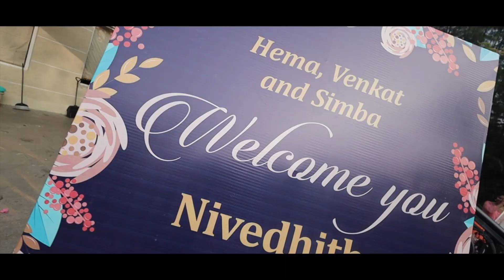Nivedhitha & Karthik | Destination Wedding | Day 2 | SrJungle Resort | Sridhar Bharathy Photography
🎥Captured By Sridhar Bharathy Photography, Trichy.

Welcome to Sridhar Bharathy Photography Youtube Channel👇

Sridhar Bharathy Photography was founded by Mr. Sridhar Bharathy. On 2004 at the age of 21 he started his journey as a photographer. Now he has more than a decade of experience.
   👉We are specialized in Candid Photography.
   👉We take natural photographs that capture the true essence of each wedding.
   👉We do International Projects. We have a team of photographers who all are customer friendly.
   👉We execute what our customers need. We work from our customer perspective. Services offered👇

   📸 Wedding Photography
   📸 Candid Photography
   📸 Corporate Photography
   📸 Architectural Photography
   📸 Product Photography
   📸 Event Photography
   📸 Wedding Videography
   📸 Candid Cinematography
   📸 Modelling Shoots
      👉 Boutique Shops
      👉 Beauty Parlours
      👉 Jewellery Shops
   📸 TV Commercial Shoots
   📸 Family Portraits
   📸 Baby Shoots
   📸 Individual Portraits
      👉 Portfolio Shoots
      👉 Alliance Portraits
      👉 Politicians Portraits
      👉 Corporate People
      👉 Social Media Profile Pictures
   📸 Indoor Shoots
   📸 Outdoor Shoots
   📸 Pre Wedding & Post Wedding Shoots

Timings👇
   Every Sunday Holiday ( Open for Special Appointments )

   👉Address                   :   C 50, 9th Cross West Street,
                                               Thillai Nagar,
                                               Tiruchirappalli,